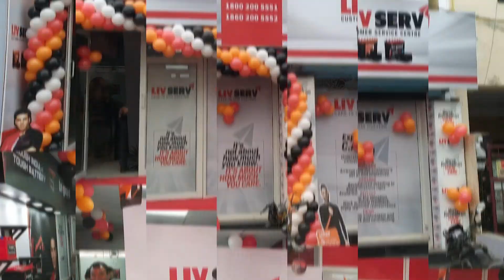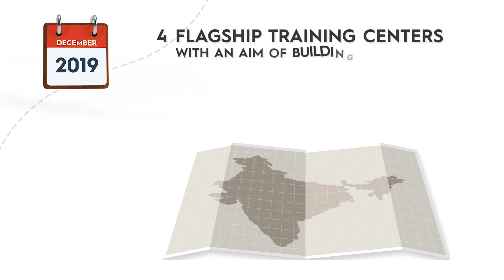Livserv App video